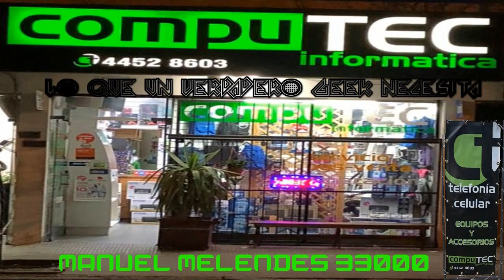Genshin Impact Mision 3 Despejamos la Bruma y Nuevo personaje en español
Juego Descargado de (Epic Games: Genshin Impact)
Mi Twich: / lordtiranogaming
Twich de nuestros compañeros:
Twich de Briza:

 / brizageek
Twich de Lyon Of Judas :

 / lyonofjuda
Twich de Latin:

Filinesio:    / @emiysuspanas7457